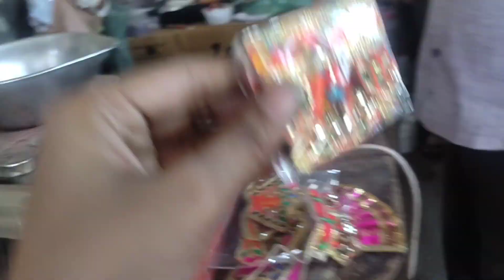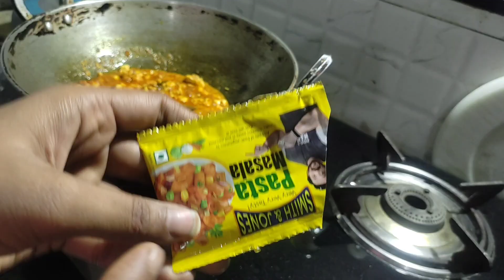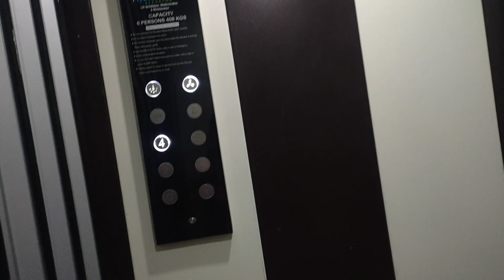ऐसा आज क्या हुआ जो मुझे खाना बीच मे ही छोड़ के जाना पड़ा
Last day in sister in law
एनिवर्सरी की तैयारी हो रही है suggu muggu
Shalu sahani saloni sk kanhiya
Narani shastri. On our set
Daliyvlog
Pradeepmishrakathalive
Sri shivaye namstubham